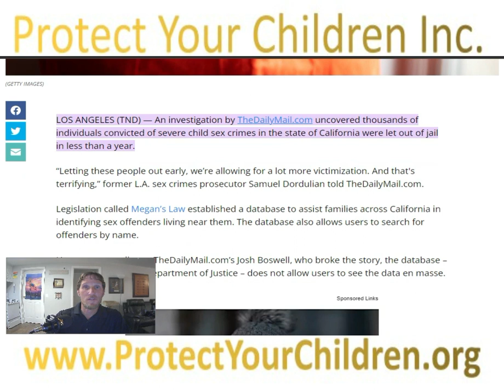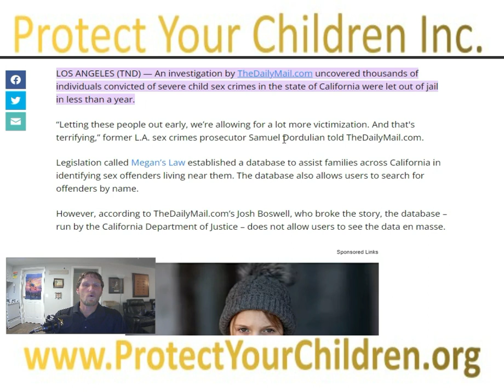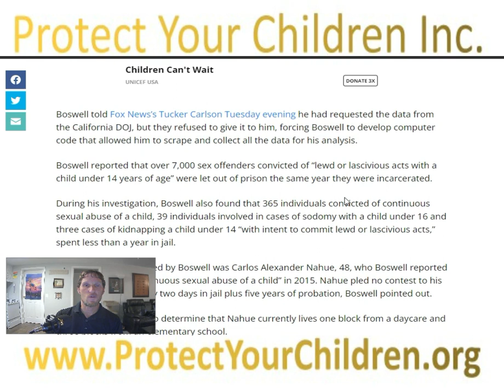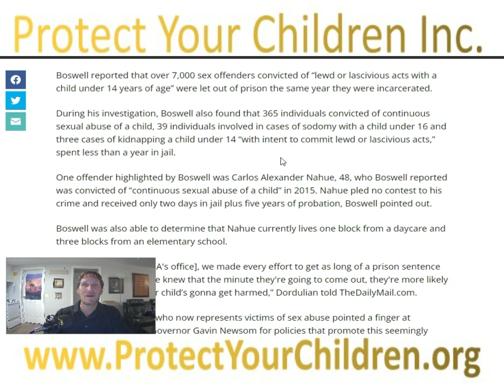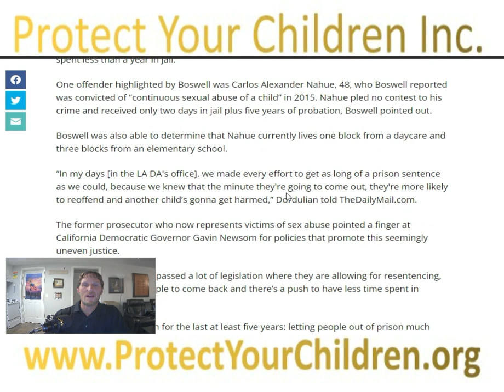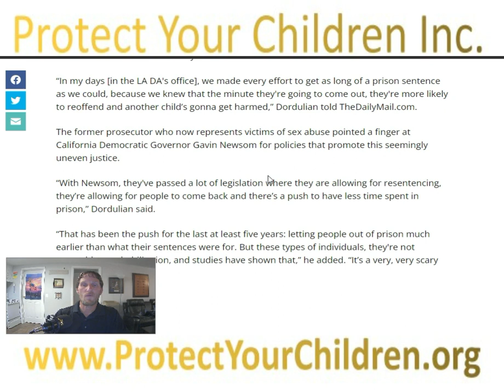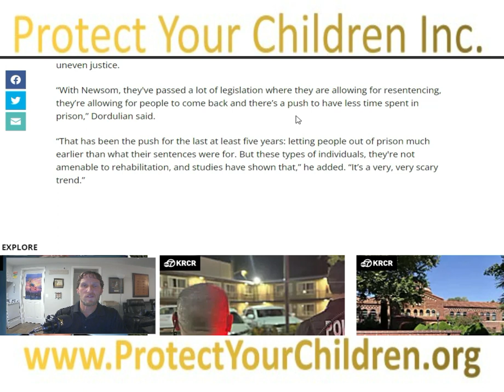7,000 +Sex offenders released after serving less than a year in prison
That's right. Over 7,000 convicted SexOffenders have been released after serving less than a year in prison. Let's take a look at this.

Complete Child Protection resources
Protect Your Children Inc.